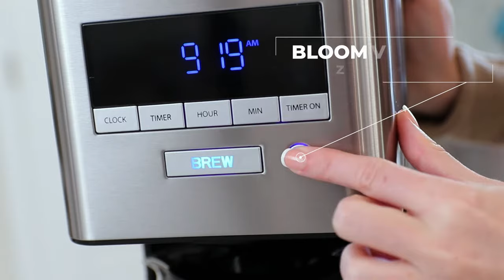RDT Coffee Maker by Vinci Housewares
The Vinci RDT Coffee Maker features our patented Rotary Dispersion Technology and is the next generation of coffee brewers. The secret to delicious coffee is even water distribution and consistently high brewing temperatures. The Vinci RDT Coffee Maker brews at a perfect 185° – 195° F (85° – 90° C) and features the only real solution to even water distribution- our Patented Spinning Water Dispersion Sprayhead that evenly distributes hot water over the coffee grounds for superior tasting coffee.